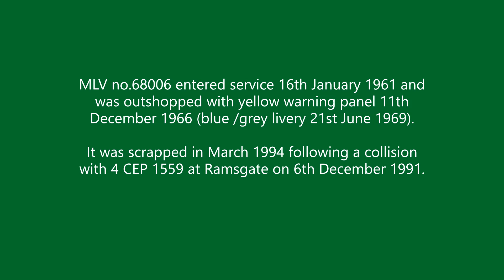Ewhurst Green Southern Electric - Green MLV 68006 - 4mm model railway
Ewhurst Green model railway regularly has running sessions to generate enthusiasm whilst the layout is being constructed (more clips These short clips were taken from the 'lineside'.

Phase 2 Motor Luggage Van (MLV) no.68006 entered service 16th January 1961 and was outshopped with yellow warning panel 11th December 1966 (it received blue /grey livery 21st June 1969).

As a consequence of a collision with 4 CEP number 1559 at Ramsgate on 6th December 1991, MLV number 9006 (former 68006) was withdrawn. After a period of storage at Ramsgate (thence Eastleigh) it was moved to Gwent Demolition, Margam for scrapping on 15th March 1994; being cut up w/e 26th March 1994.

To enable the MLV vehicles to run ‘off the juice’ (mainly at Dover and Folkestone Harbour) they had banks of batteries to supply power at 200V for the traction motors, compressors and vacuum exhausters; these being charged by an auxiliary generator coupled to the motor generator when the unit was on the third rail.

To protect the battery supply from the 750v live-rail supply, the shoegear was lifted by air-pressure when battery-operation was selected by the driver (using the battery-on button); essentially a pneumatic equivalent to ‘paddling-up’ to disconnect the MLV from line-voltage. The battery-off button ended battery operation, lowered the shoegear with the line-light re-illuminating upon contact with the (energised) live-rail.

MLV vehicles were equipped with vacuum exhausters which enabled them to be used as locomotives hauling vacuum braked parcels vans (for which a vacuum brake connection was provided at each end at solebar level). 100-ton loads were allowed to be hauled by an MLV, though this was reduced to 50 tons up the steeply graded Folkestone Harbour branch.

Only the two Phase 1 Motor Luggage Vans (68001 & 68002) were able to convert air braking to vacuum brake.

All of these vehicles have been weathered by The Model Centre in Yorkshire:

Ewhurst Green is a fictional BR(S) 4mm=1' scale model railway which has its basis on several planned (but never built) railway schemes in Surrey (from Dorking) that may have served the villages of Ewhurst and Ewhurst Green (as a junction for Cranleigh and Guildford) on its route down through Midhurst to conceivable join the railway from Brighton along the coast of Southern England near to Havant, thence onto Portsmouth and Southampton.

Please remember there is no sophisticated camera or specialist lighting - just me, partially sighted using a hand-held Nikon Coolpix pocket camera under the trackroom's lamps!